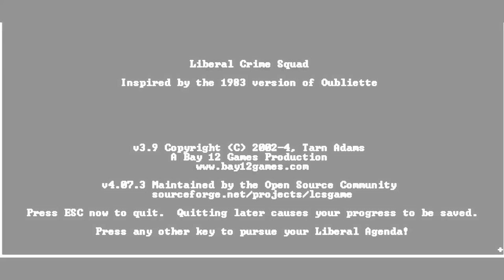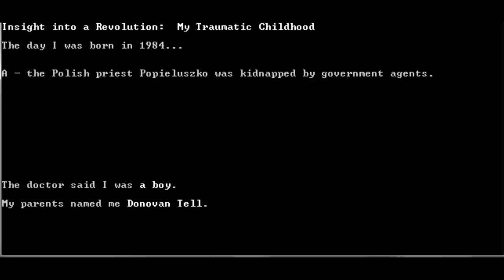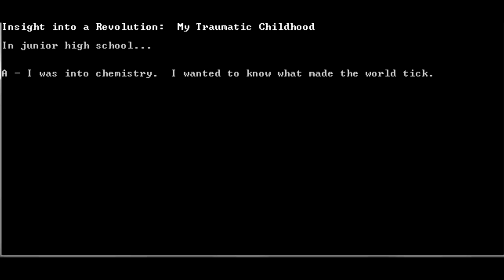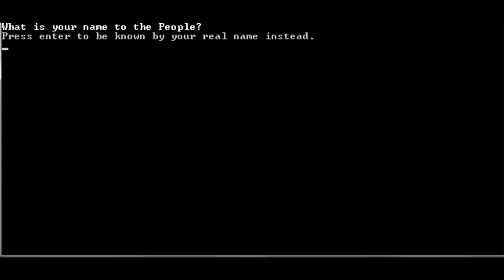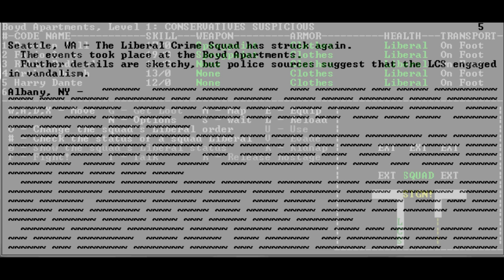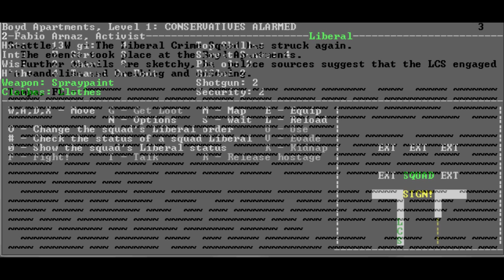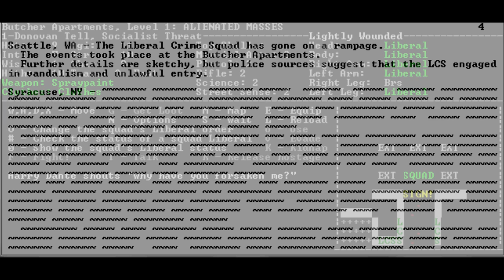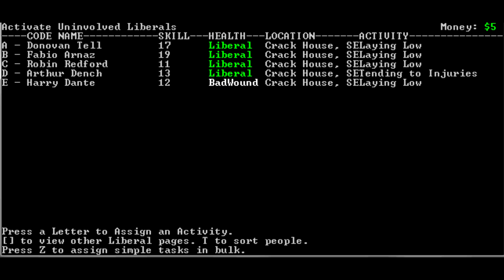National Crime Squad | The Rise of Donovan Tell | #1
In LCS, you first create your character, the leader of the Liberal Crime Squad. From there, you develop a Liberal terrorist cell in the attempt to sway public opinion toward the left end of the political spectrum. Some members of your squad may poll the public in order to see the progress of your illegal activity, legal protesting, acts of vandalism, torture, kidnapping, opinion writing and more.

Our journey begins January 1, 2009, and gameplay continues as far into the future as needed. We must first make sure liberals are elected to both houses of the Congress before we can have any hope to changes the laws of the land. Once most laws have an Elite Liberal slant (or all depending on the difficulty selected), the game is won. Be warned, you will fail, and most games will become a better example of what NOT to do. But that is part of the fun.